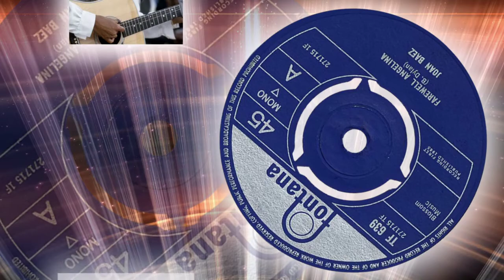Joan Baez - Farewell Angelina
1965 song that went to # 35 in the UK. Written by Bob Dylan, it has been recorded by others in different languages. Dylan himself recorded it in 1965 but it wasn't released until 1991.